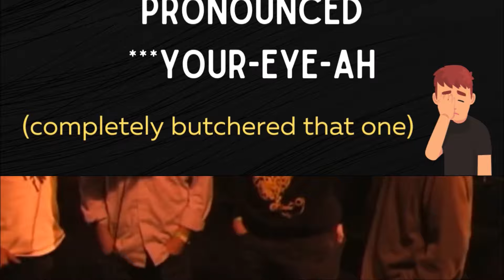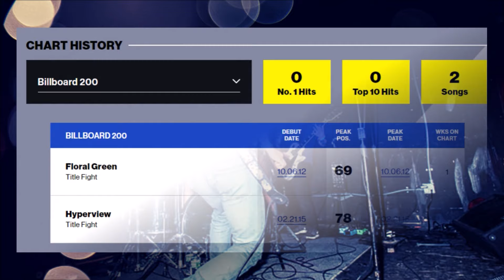Shed Your Skin | The Story of Title Fight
Title Fight is one of the most recognizable names in the world of heavier music today. Having released quintessential albums such as Shed (2011), Floral Green (2012) and Hyperview (2015), the band has developed a die-hard fanbase. Fronted by Ned Russin (of Glitterer), this is the story of the group, from their humble beginnings in 2003 to present day, in which the band's future is uncertain.

Also a huge thank you for 3,000 subscribers, very much appreciated!

► More music related content coming soon here on The Music Narrative